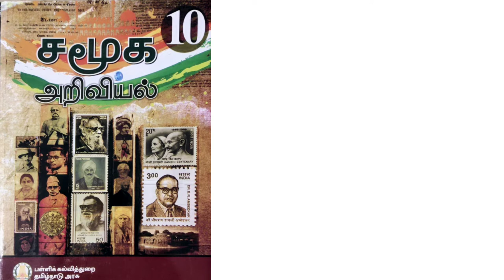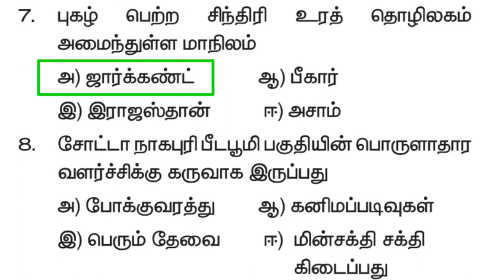Class-10, வகுப்பு-10, சமூக அறிவியல்,புவியியல், இந்தியா வளங்கள் & தொழிலகங்கள்,ஒரு மதிப்பெண் வினா-விடை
Class-10, வகுப்பு-10, சமூக அறிவியல்,புவியியல், இந்தியா வளங்கள் & தொழிலகங்கள்,ஒரு மதிப்பெண் வினா-விடைகள்